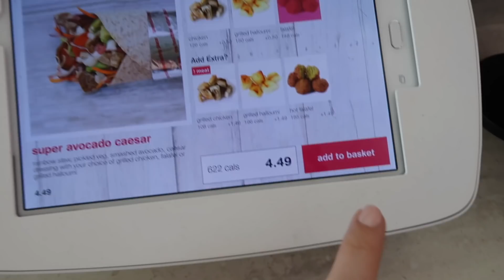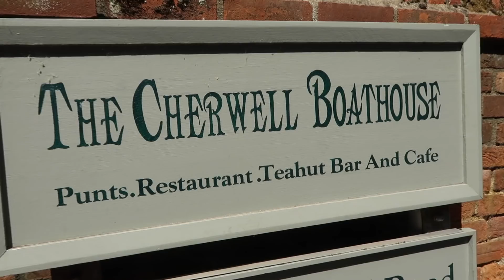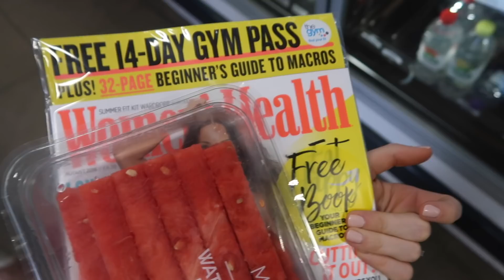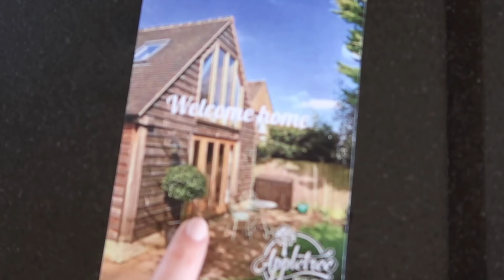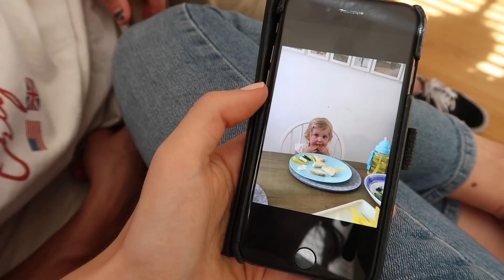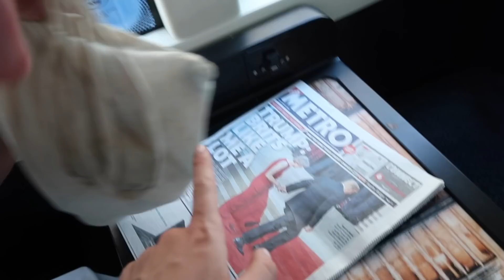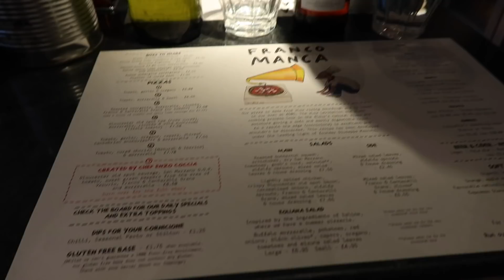ON OUR HOLIBOBS | OXFORD PT. 1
↠ WEARING
Top: ASOS ↠
Jeans: ASOS ↠
Sandals: Topshop (a few years ago)